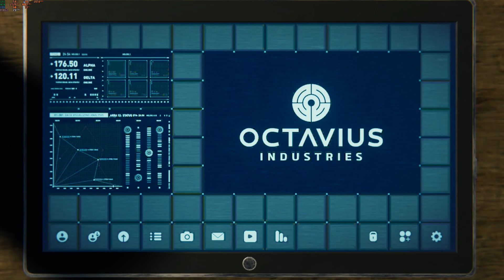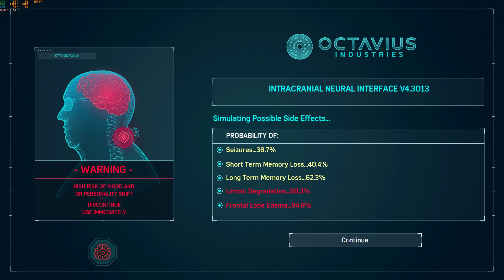Marvel's Spider Man Remastered Pc Oynanış Bölüm 30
Marvel'in Spider-Man Remastered Pc versiyonunun 30. Bölümü  umarım seversiniz.